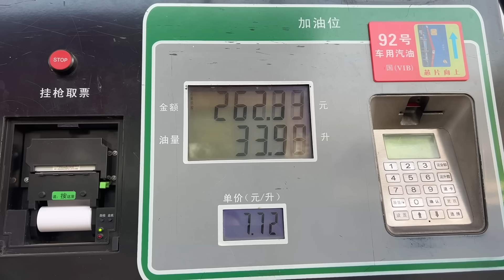1852集：小微花两万多买的电脑坏了，开车去成都维修，到太古里都不敢逛街买东西